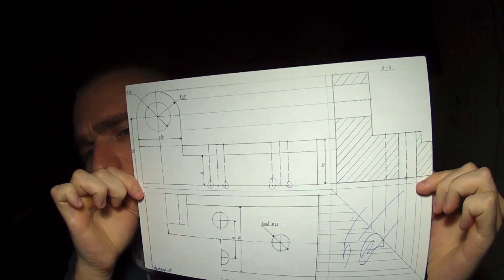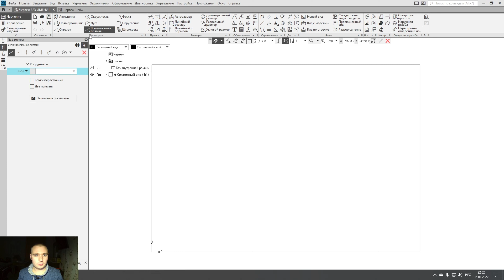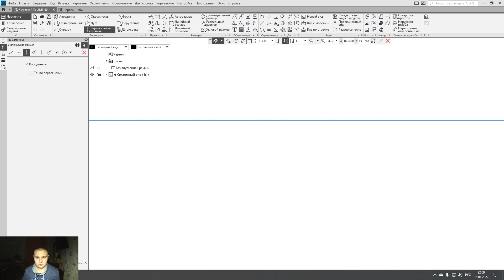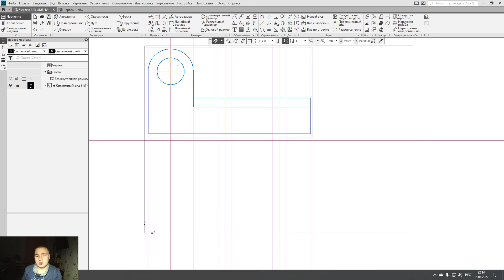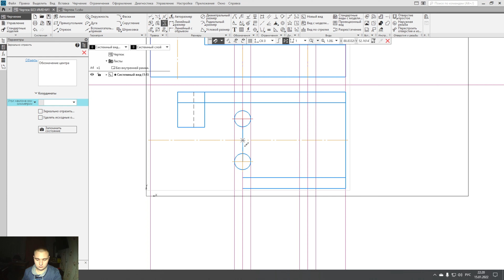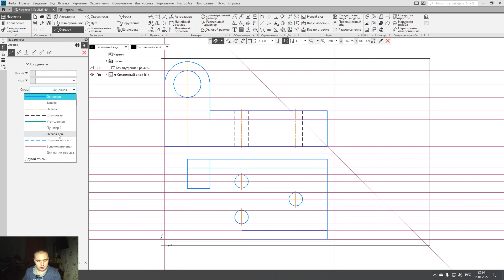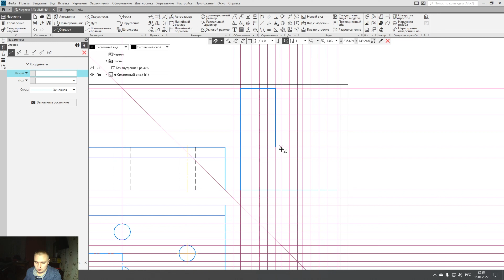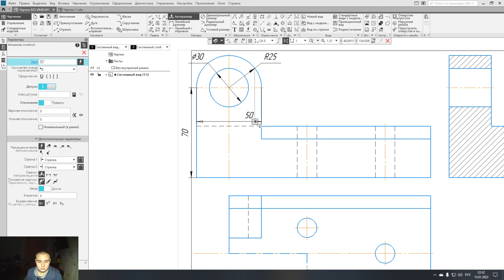[Черчение] Как пользоваться инструментами в компасе 3D v20 #10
Музыка взята из библиотеке YouTube - указания авторства не требуется